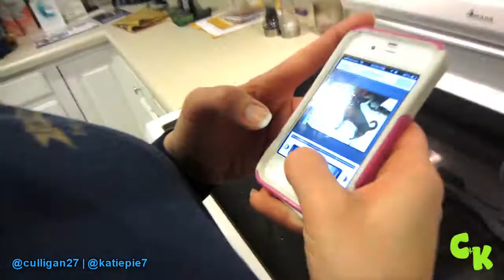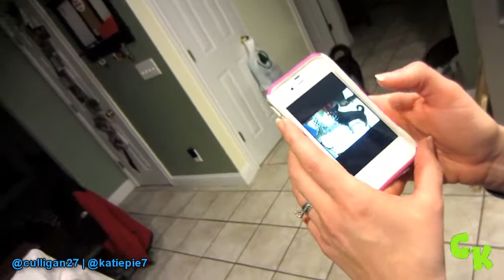CRAZY COUNTER CRUNCHES! ||635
It's a new excerise you can do in your own kitchen to work off those unwanted calories after you eat! :)